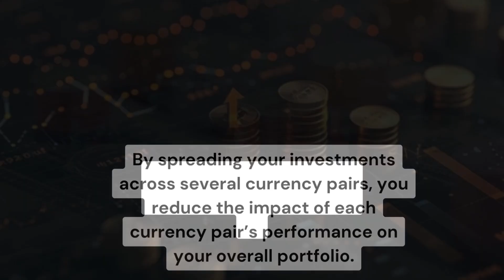How to Build a Diversified Trading Portfolio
In forex trading, diversification isn't just a strategy—it's a necessity!

By spreading risk and maximizing potential gains, a diversified forex portfolio can turn market volatility into opportunity.

❓ What is a Portfolio in Forex Trading?
A forex portfolio is a collection of various currency pairs held simultaneously.
Much like a stock portfolio, its purpose is to balance risk and optimize returns by investing across different trades and economic conditions.

🟢 Why Diversify Your Forex Portfolio?
Diversification is your shield against market unpredictability!

👉 It reduces risk by spreading investments across multiple currency pairs, enhancing the potential for returns and protecting against regional economic shocks.
📚 Key Strategies for Building a Diversified Forex Portfolio:
💠 Include major pairs (e.g., EUR/USD), minor pairs (e.g., EUR/GBP), and exotic pairs (e.g., USD/TRY) to tap into various markets.
🤝 Balance long and short positions to hedge against market fluctuations.
🌐 Choose currencies from different regions to mitigate risk from localized economic downturns.

🔵Crafting a well-diversified forex portfolio is crucial for minimizing risk and boosting returns.

Stay informed, adapt your strategies, and harness the power of diversification for long-term trading success.

Explore more strategies to enhance your trading prowess today! 🚀

Don't miss out—click here to open your account and begin trading with M4 Markets and get a 50% Credit Bonus: